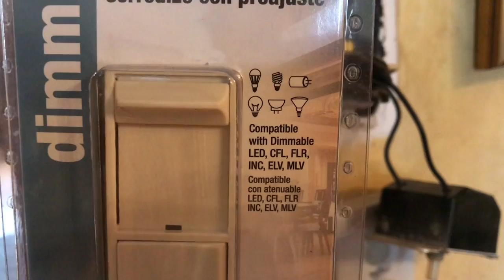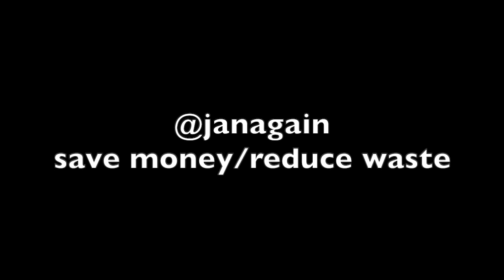Replacing A Dimmer Wall Light Switch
This video shows how to Replace a Dimmer Wall Light Switch.    Although I have successfully made this repair, please proceed at your own risk.